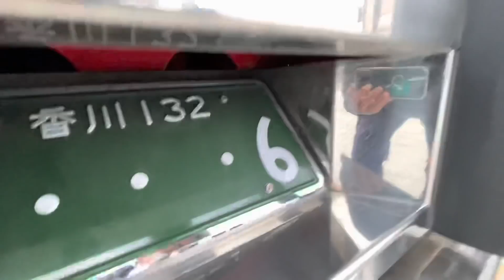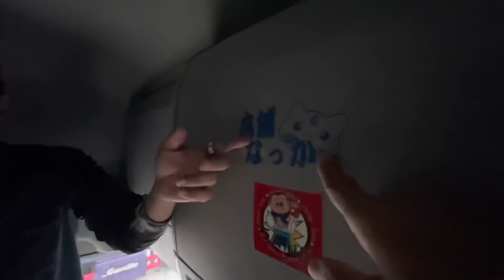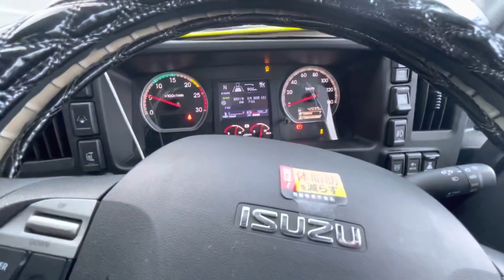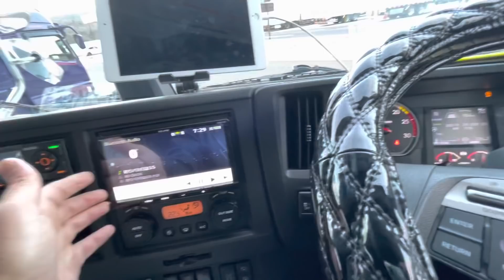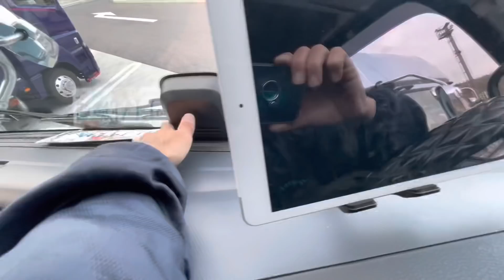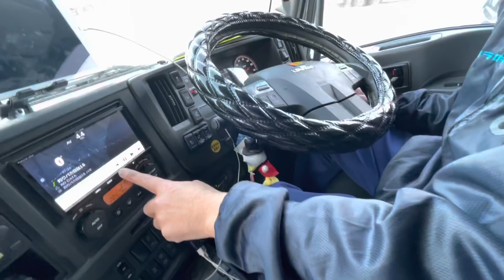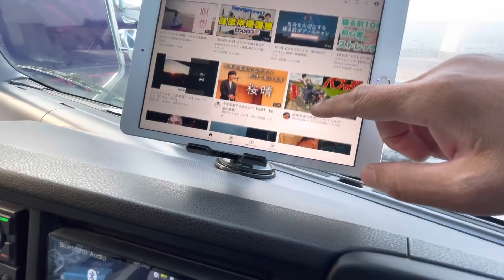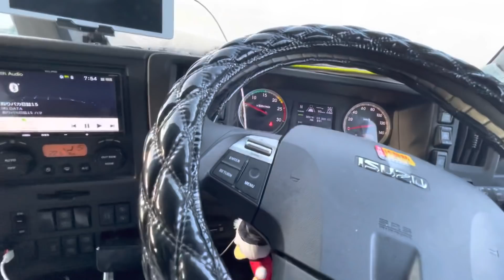【長距離トラック運転手】T-LINE運輸🚚新型ギガ✨男の城 撮影させてもらいました！【男の城】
皆さん　お疲れ様です！😃今回は宝塚サービスエリアでT-LINE運輸　新型GIGAに乗りのドライバーさんに撮影させてもらいました！
新型ハイルーフは無敵やね🚚✨🤩
いつも通りワチャワチャですが　まったり見て下さいね💁‍♀️